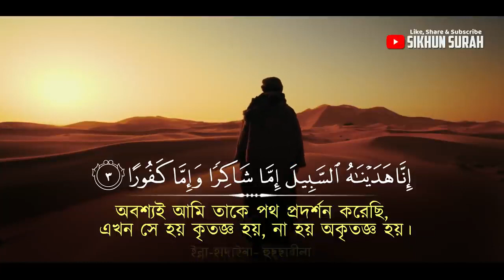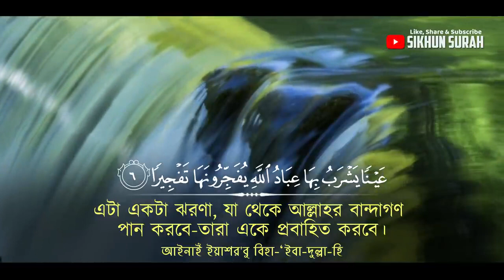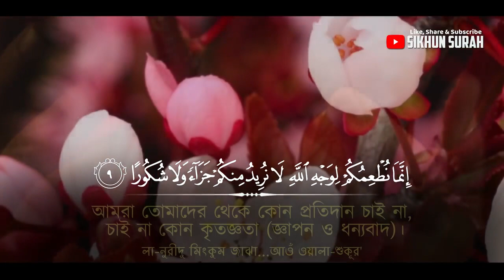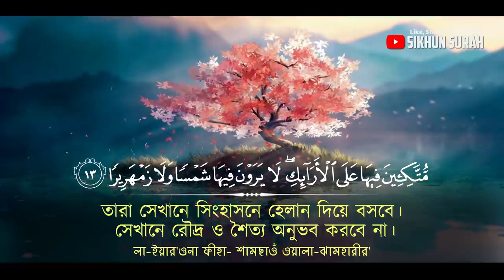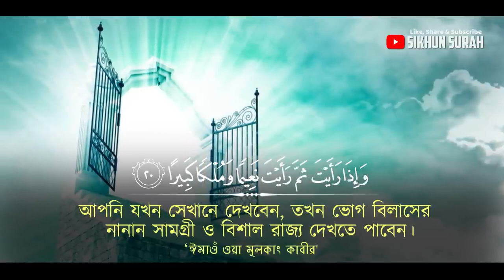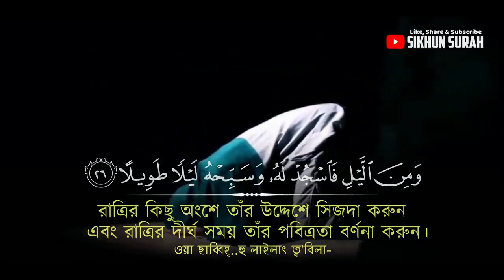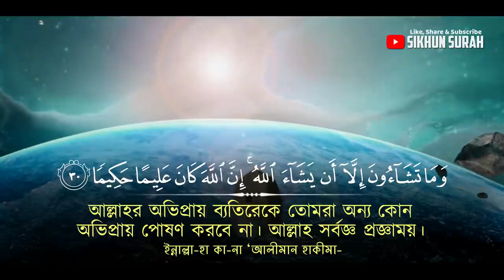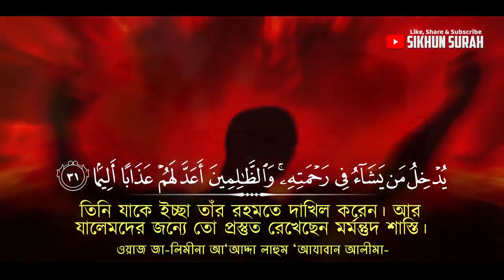►সূরা ইনসান / সূরা আদ দাহর - الدَّهْرِ - Surah Insaan/ Sura Ad Dahr ►By Shamsul haQue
AaJ TV, from our inception to the present day, we have been trying to make you happy and upset with success. We never compromise with these and don't be in a position of irrational relation. Save our videos from internationally funny videos.
►সূরা ইনসান / সূরা আদ দাহর -  الدَّهْرِ  - Surah Insaan/ Sura Ad Dahr
►By Shamsul haQue

সূরা ইনসান (الإٍنسان) এর অপর নাম সূরা আদ দাহর‌ (الدَّهْرِ  )। এটি কুরআনের ৭৬ নম্বর সূরা; এর আয়াত ৩১ এবং রূকু তথা অনুচ্ছেদ সংখ্যা ২।